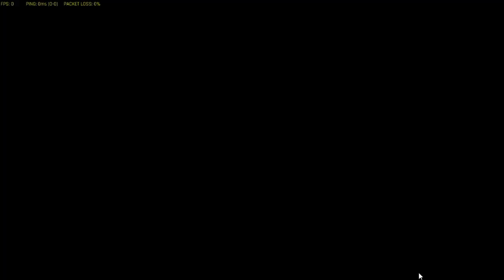PP-90 The 64 Round SMG | Ironsight Gameplay 2024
Oh yes, they buffed magazine size of this smg to compete against p90 and ar57
0:00 Intro
0:20 Gameplay
11:00 Outro
My laptop specifications:
- 12th Gen Intel(R) Core(TM) i5-12500H - 2.50 GHz
- Ram: 16 GB
- Screen: 1080p 14" 60 Hz
- Mouse: Red Dragon M711
- Headset: Generic J&R Technology headset